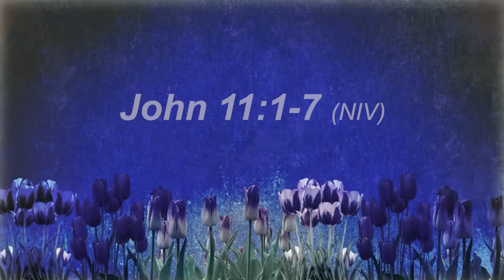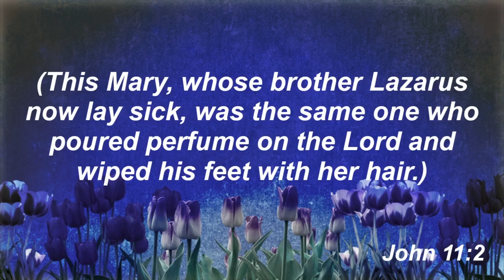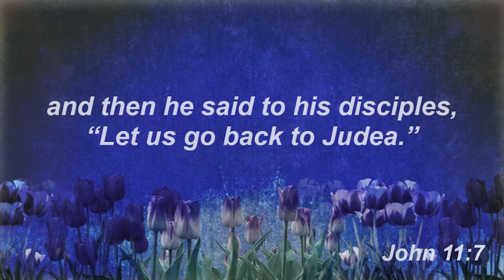May 7, 2023 – Grace Notes-Week 3 – Wes Vander Lugt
Dear Church,

During this season of Eastertide, we are celebrating the reality of a risen Jesus and how this Jesus still encounters us today. That can be a wonderful thing, but it’s also uncontrollable and often uncomfortable. As James Baldwin wrote, “The Lord never seems to get there when you want him, but when he arrives he’s always right on time.” This Sunday we’ll be exploring the story of Lazarus in John 11 and how Jesus encountered each character not when or how they wanted, but in fitting and transformative ways. How might the Lord be meeting us in similar ways? How is God calling you into a whole new resurrection life? I hope you can join us as we listen to the Spirit together.

Wes Vander Lugt